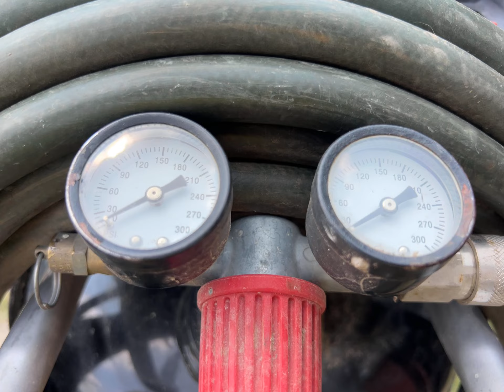BIG IRON ONLINE AUCTION 9-4-2024: Air Compressor